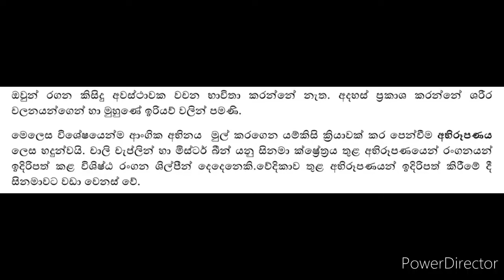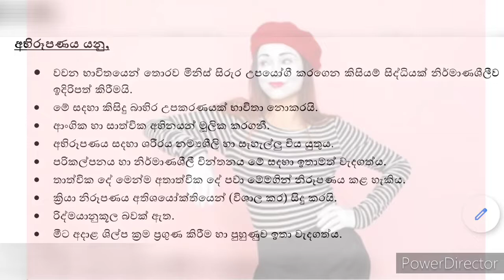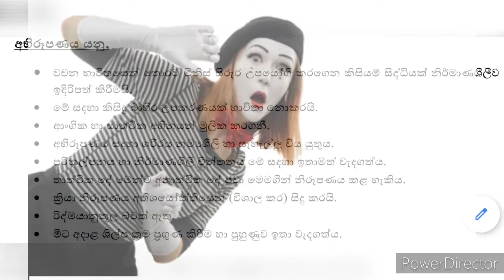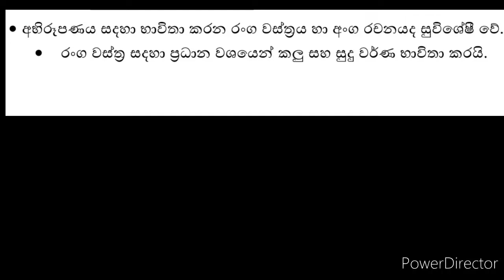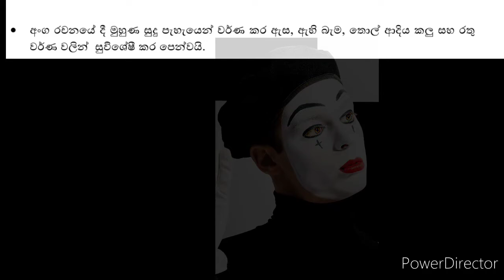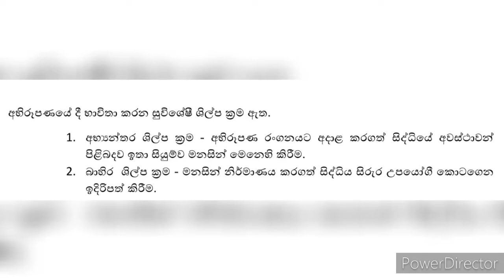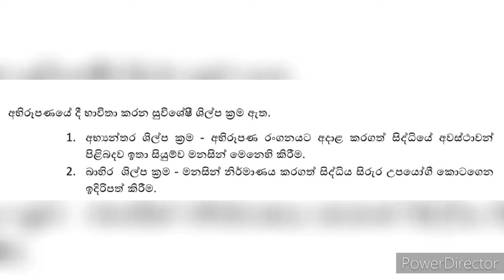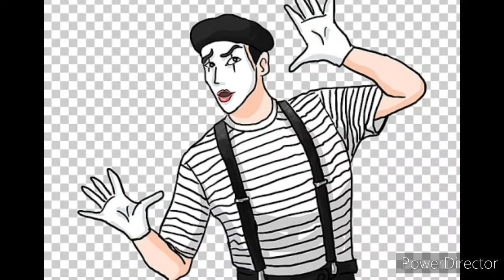Grade 07 Lesson (අභිරූපණ රංගය)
නාට්‍ය කලාව ට හිතැති දරුවන් ට අත්වැලක් වන්නට